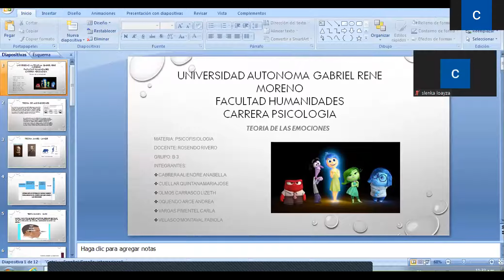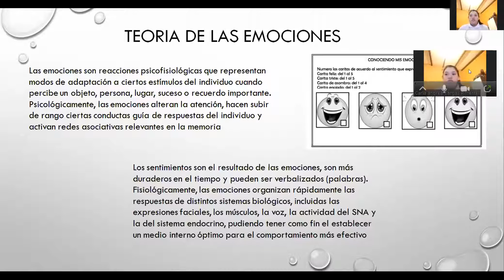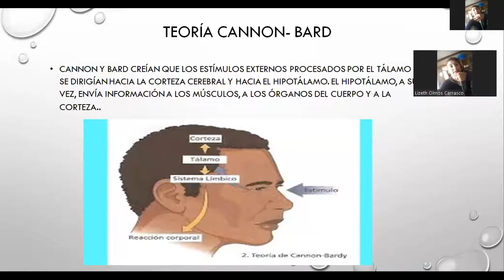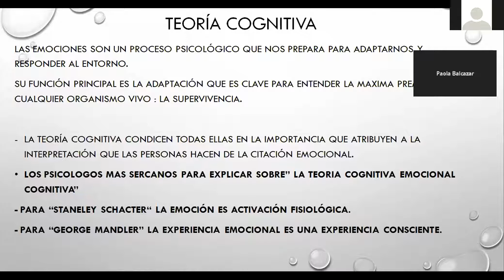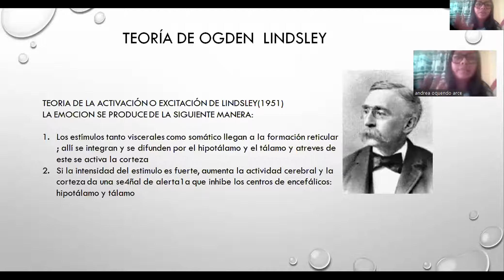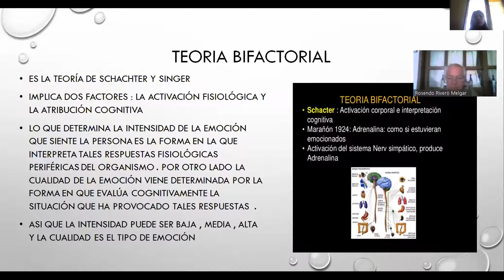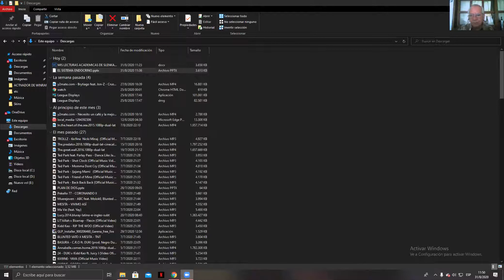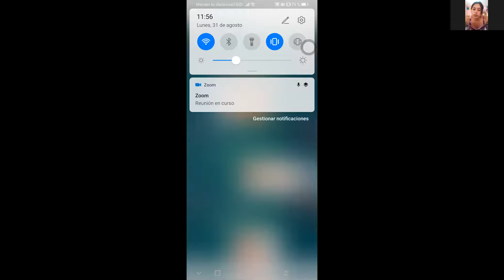Exposiciones Psicofisiología B3 del 31 de agosto